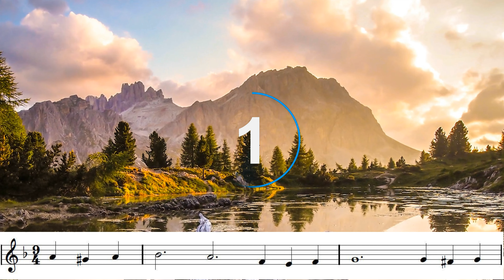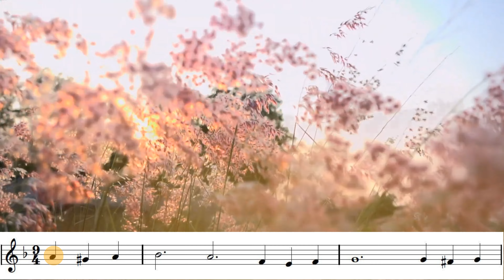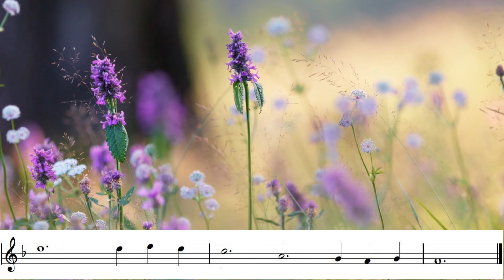Have Thine Own Way, Lord. A beautiful and humble Bb trumpet play along.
"Have Thine Own Way, Lord" is a Christian hymn with lyrics by Adelaide A. Pollard and music by George C. Stebbins.

In 1902, Adelaide A. Pollard was hoping to go to Africa as a missionary but found herself unable to raise the needed funds to make the journey. Greatly discouraged, she attended a prayer service one evening and as she sat there, she overheard an elderly woman say "It really doesn't matter what you do with us, Lord, just have your own way with our lives." The elderly woman inspired Pollard and she contemplated the story of the potter from Jeremiah 18:3 and, upon her return home that evening, wrote all four stanzas before retiring for the night.

Five years later George Stebbins wrote a tune titled "Adelaide" to accompany the text.

Edited for Bb instrument play along by @trumpetpraise .